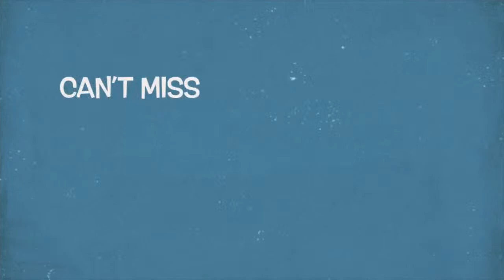Mic’d In New Haven Podcast - Episode 150: Alice Gainer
Emmy Award winning CBS New York anchor & reporter Alice Gainer joins the show as the Wayne, New Jersey native recounts her early beginnings, her time at Fordham University & the many stories she’s covered in a career that’s spanned nearly two decades.